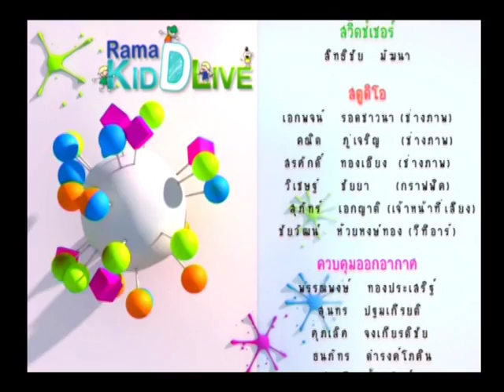Rama Kid D live 5 ก.ย. 57 (3/3)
Rama kid D live สาระสุขภาพที่มีประโยชน์ต่อคุณแม่และคุณลูก คลิปนี้พาไปเที่ยว Alpaca Hill ช่วง Kid D Care การดูแลเต้านม ช่วง Rama kid D live Q&A จะมาตอบคำถามจากคุณแม่ทางบ้านเกี่ยวกับปัญหาสุขภาพของลูกน้อย ติดตามสาระและความสนุกได้เต็มๆ ในรายการ Rama Kid D Live กันเลยค่ะ